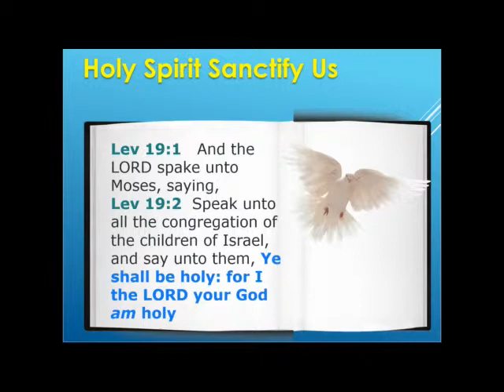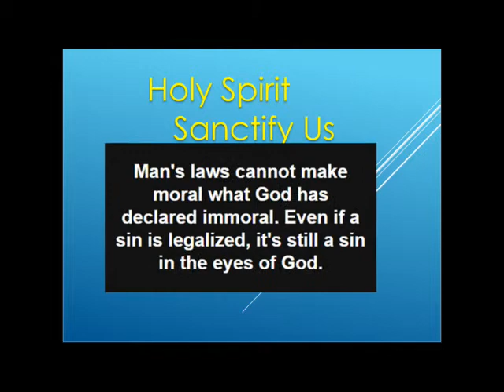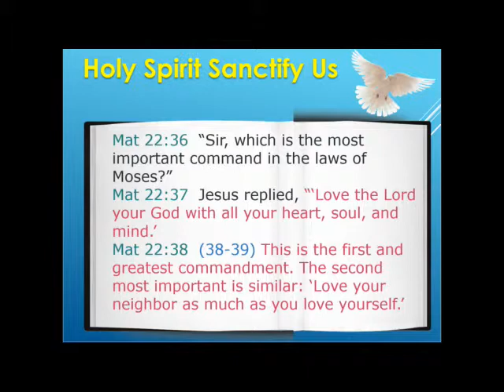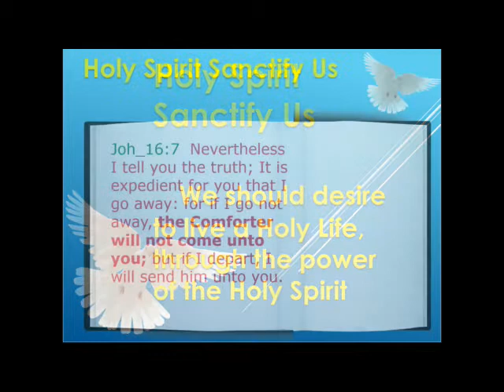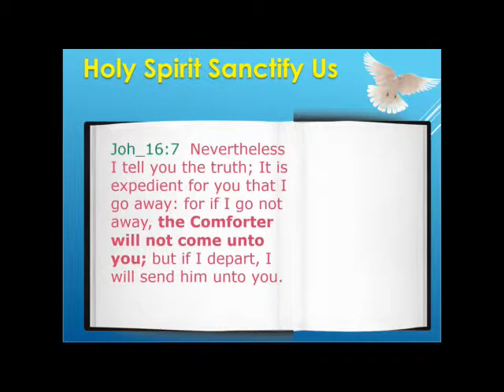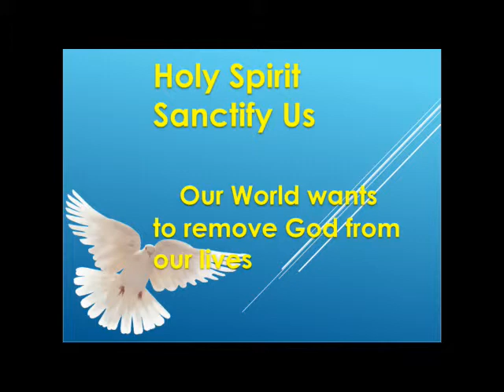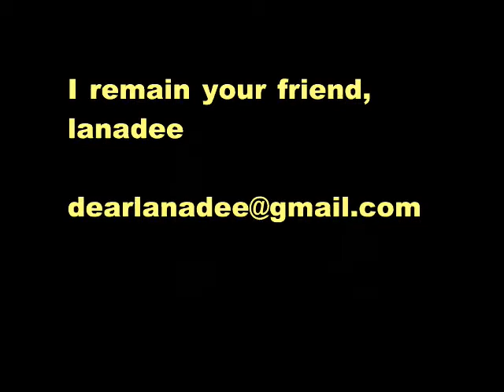Holy Spirit and Sanctification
Man's laws cannot make moral what GOD has delcared immoral. Even if a sin is legalized, it is still a sin in the eyes of GOD. Who can help us to live a holy, Sanctified life? The Holy Spirit can!
Another Short Devotional